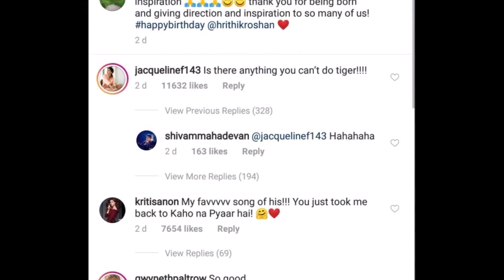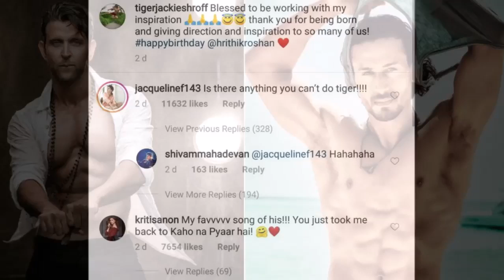डांस देख टाइगर की दीवानी हुई हॉलीवुड की ये स्टार !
बॉलीवुड एक्टर टाइगर श्रॉफ अपनी डांसिंग के लिए मशहूर हैं। टाइगर के डांस के दीवाने भारत में ही नहीं बल्कि विदेश में भी है। टाइग अक्सर अपने डांस सोशल मीडिया पर शेयर करते है। इस बार भी कुछ ऐसा ही हुआ है। बीते दिनों ही में टाइगर ने सोशल मीडिया पर एक वीडियो पोस्ट किया था। इस वीडियो को शेयर कर टाइगर ने अपने गुरू ऋतिक रोशन को बर्थडे की बधाई दी थी। वीडियो में टाइगर ने ऋतिक के मशहूर गाने एक पल का जीना पर डांस किया था। गाने में टाइगर के मूव्स कातिलाना नजर आए। टाइगर का ये वीडियो हर किसी को इंप्रेस कर गया।

लेकिन एक हॉलीवुड स्टार भी टाइगर के डांस का फैन हो गया। दरअसल टाइगर के इस वीडियो पर ऑस्कर पुरस्कार विजेता एक्ट्रेस और एवेंजर्स स्टार ग्वेनेथ पाल्ट्रो ने इस पर कमेंट किया। उन्होंने कमेंट करते हुए सो गुड लिखा। अब ऐसे में साफ है कि हॉलीवुड स्टार्स भी टाइगर की डांसिंग के फैन हैं। वीडियो को सोशल मीडिया पर काफी पसंद किया जा रहा है। वीडियो में टाइगर का स्टाइल और उनका दर्शकों का फेवरेट बना हुआ है।

टाइगर यंगस्टर्स में बहुत पॉपुलर हैं और उनके वीडियोज सोशल मीडिया पर खूब वायरल होते हैं। वहीं टाइगर के करियर की बात करें तो हाल ही में खबर आई है कि टाइगर जल्द ही हॉलीवुड में भी दिखेंगे। रिपोर्ट के मुताबिक टाइगर Lawrence Kasanoff के साथ एक हॉलीवुड फिल्म में काम करने वाले हैं। बीते दिनों ही कासानोफ ने इंडिया में टाइगर से मुलाकात की है।